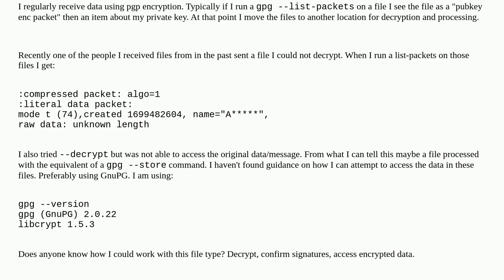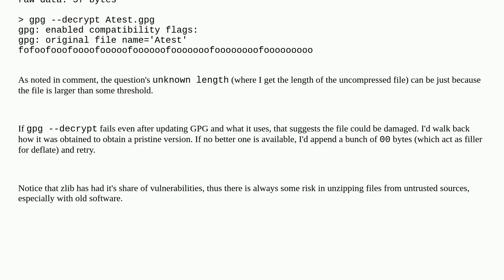Retrieving data from "literal data packet" or store file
A special thanks goes out to the community

  pgp openpgp gnupg